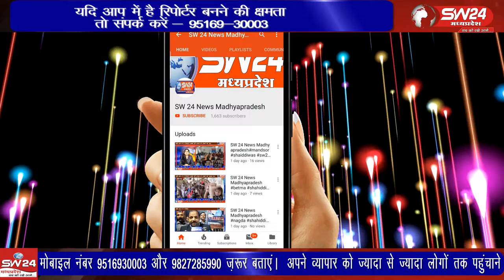Bagli- आचार्य चाणक्य की स्मृति दिवस पर देवास जिले के बागली शहर में व्याख्यान का आयोजन किया गया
आचार्य चाणक्य की स्मृति दिवस पर देवास जिले के बागली शहर में व्याख्यान का आयोजन किया गया। बागली से रवि पाटीदार की रिपोर्ट